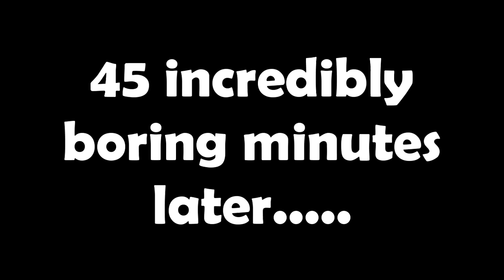Road To Manual Mastery Ep.22 "Something About Catania" | FIFA 13 Manual Controls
24 unbeaten. Division 3 awaits. Sunderland & Catania my two teams of choice to get me rolling in a new season. How did things go?

The Road to Manual Mastery - My attempt to go all the way from Division 10 to a Division 1 League Title using full manual controls, playing against anybody!

Reminder of the rules:
1) I must use manual ground passing, through passing, lob passing, crossing and shooting. Manual switching is not required since EA can't be bothered to fix it
2) On the search filter, the controls option must always be set to 'Any' UNLESS (see rule 3)
3) I will be using a 'clearing' system for the divisions. If I ever get relegated, I can play manual vs manual in order to climb back up to where I was. E.g. If I get promoted to Division 6, then relegated to division 7, I can play manual vs manual until I'm back to Division 6, at which point I must play manual vs any again.
4) I cannot use any team more than once in a season
5) I am banned from buying results from the EA Catalogue
6) Play using my normal style, i.e. at least try and pass it around as opposed to hoofing it 60 yards all the time purely to try and win